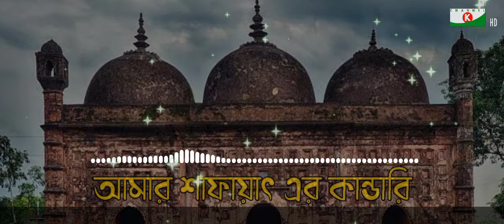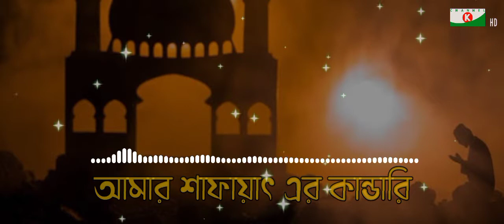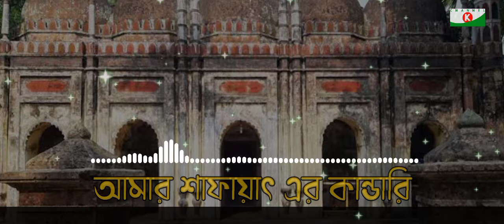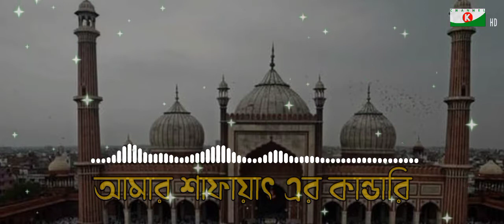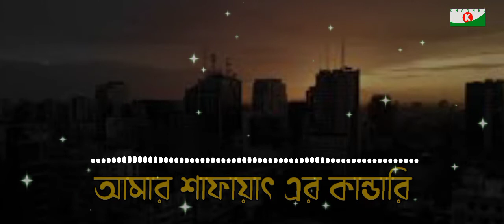ইয়া মুহাম্মদ মুস্তফা নবী | Yea Mohammad Mustafa Nabi | Ft.Ibrahim | K Channel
🔶Presenter : Kamal Ahmed

🔶Editing : Yamin Taj